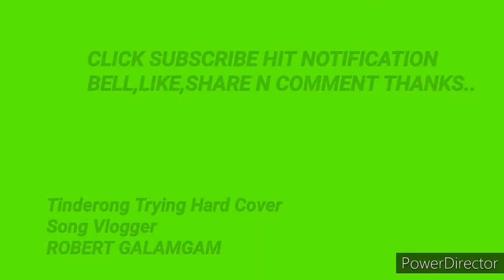PART 2 RING LIGHT ASSEMBLY AND FUNCTION BY TINDERONG TRYING HARD /ROBERT GALAMGAM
PART 2 RING  LIGHT ASSEMBLY AND FUNCTION
BY TINDERONG TRYING HARD
COVER SONG VLOGGER - ROBERT GALAMGAM